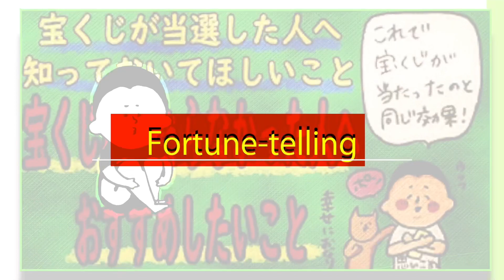水曜日生まれのお父さんに結婚のご挨拶に伺った時のお父さんのリアクション（イメージですw） /100日マラソン続〜134日目〜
崔燎平です！

99%の人生を決める 1%の運の開き方

50000人を占ってわかった 愛を叶える人 見離される人